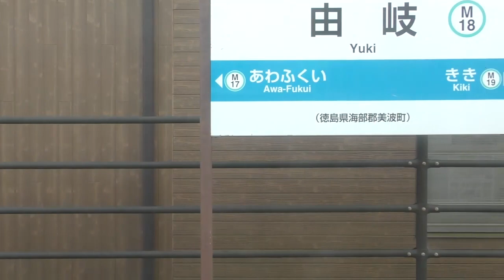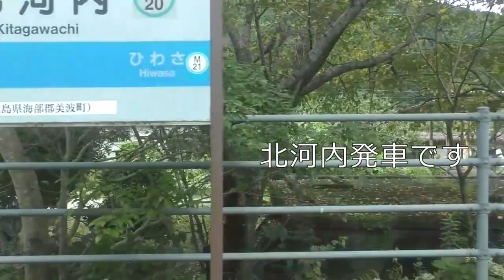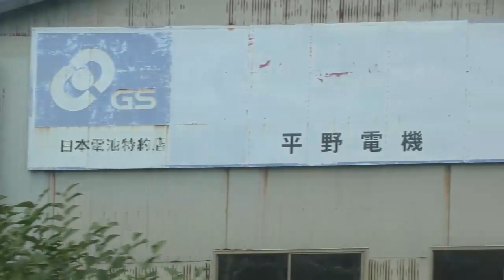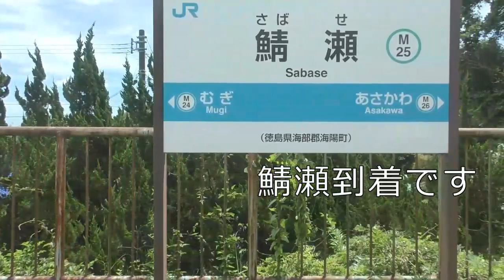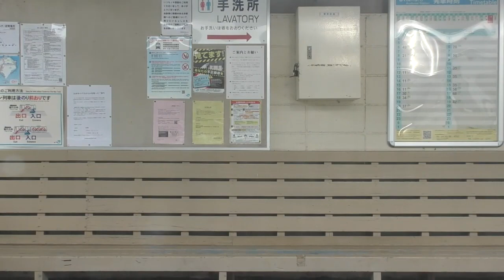ウミガメに竜宮城に連れて行って貰えるかもしれない・・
ＪＲ四国　阿波室戸シーサイドライン　（牟岐線）　阿南☞阿波海南